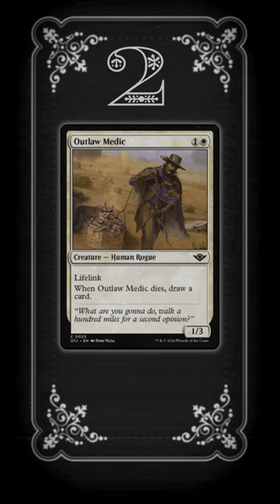3 Best WHITE COMMONS from OutlawsofThunderJunction for Pauper Commander